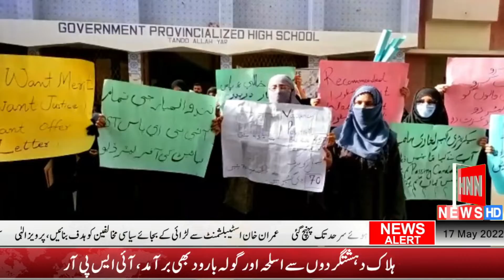ٹنڈوالہیار محکمہ تعلیم میں میرٹ کا قتل پی ایس ٹی ٹیسٹ پاس کرنے والی درجنوں حوا کی